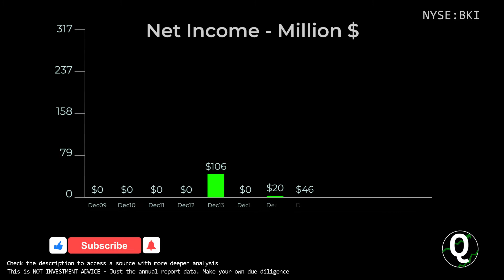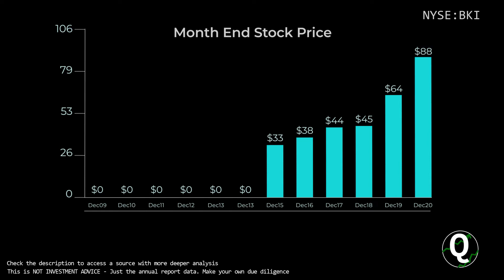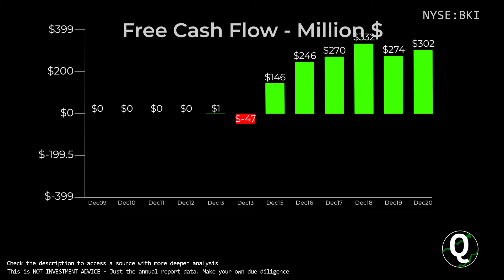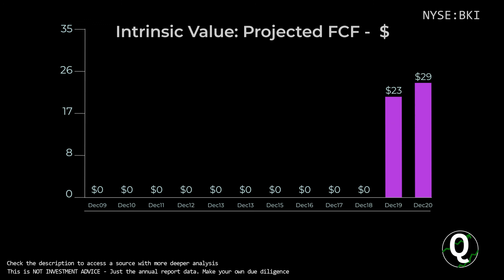$BKI Stock - Black Knight Inc | Quick Financials | LAST 12 YEARS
TIMESTAMPS:
00:00 Revenue
00:10 Total Expenses
00:20 Net Income
00:30 Outstanding Shares (Diluted)
00:40 Net Margin %
00:50 Assets & Liabilities
01:00 Equity
01:10 Debt to Equity
01:20 Stock Price
01:30 Cash
01:40 Short-Term Debt
01:50 Long-Term Debt
02:00 Cash Flow from Operations
02:10 Cash Flow from Investing
02:20 Cash Flow from Financing
02:30 Capital Expenditure
02:40 Free Cashflow
02:50 Market Cap
03:00 Enterprise Value
03:10 Tangible Book value per share
03:20 Projected FCF